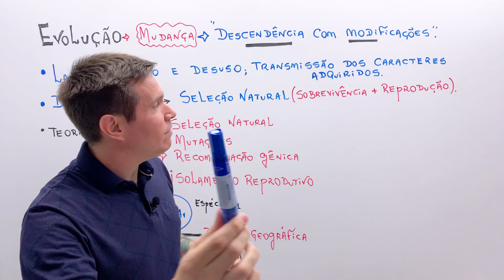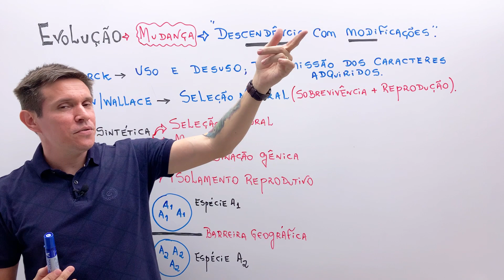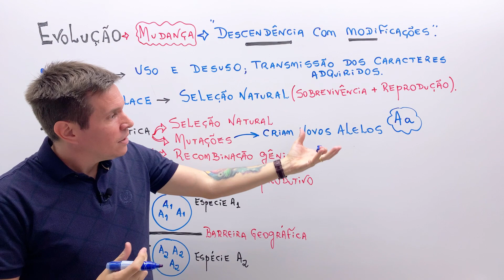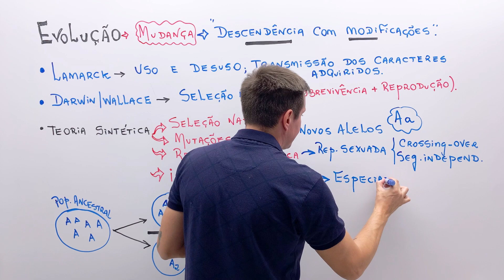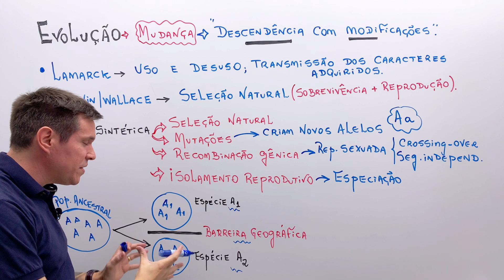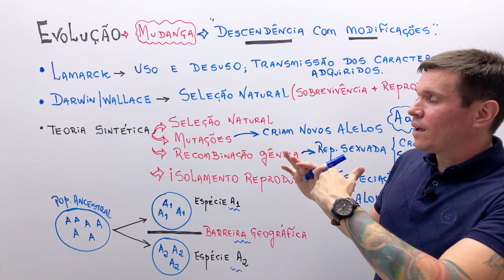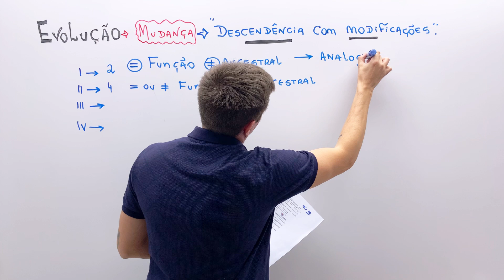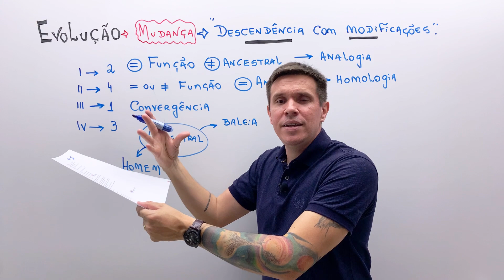Evolução - Revisão vestibular UNIOESTE 2021.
Olá, seres, espero que tudo bem. Na aula alguns termos importantes para brilharmos não prova da Unioeste, bons estudos.